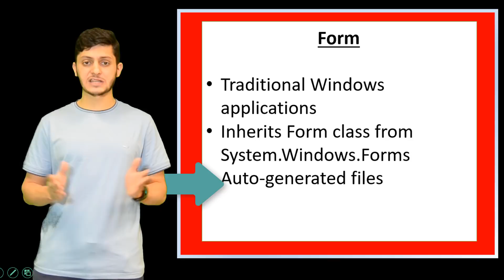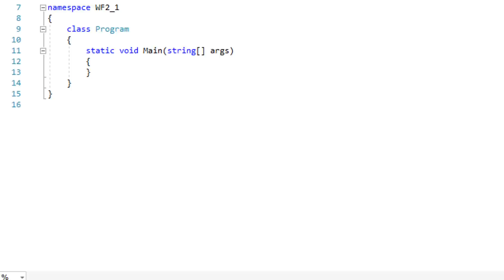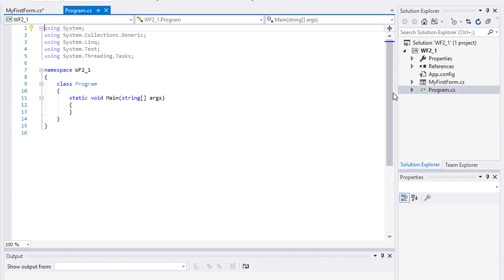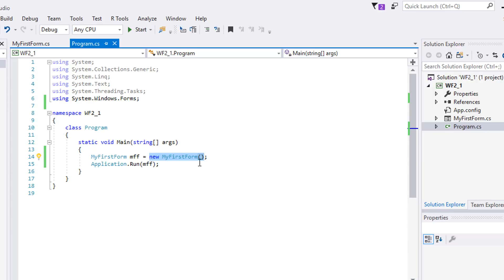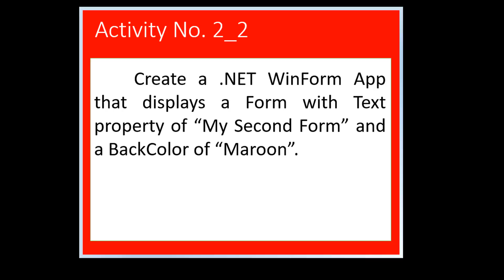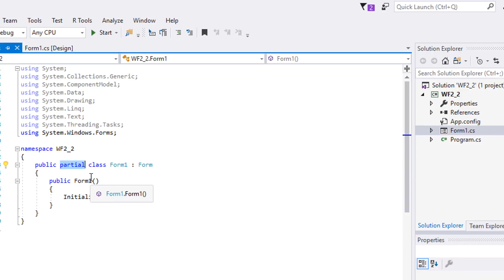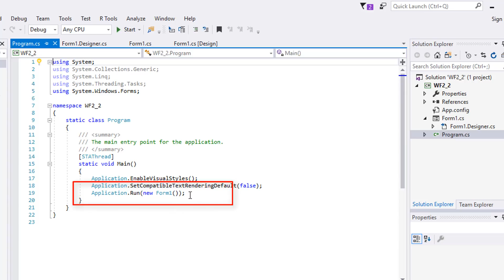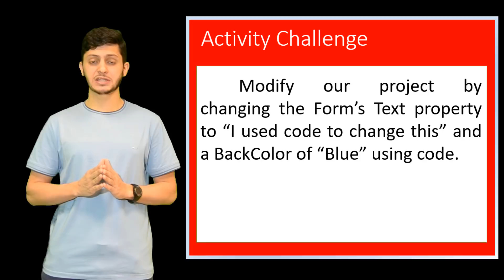WinForm Tutorial Using C# 02 - Creating Windows Form Using Code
This Windows Form C# tutorial was produced for the students of King Faisal University (KFU), College of Computer Sciences and Information Technology (CCSIT). All videos in this series were written in Visual Studio 2017 using C# or C Sharp from Microsft. If you are a beginning c# programmer, this WinForm C# tutorial may help you. Learn C# programming using this dot net tutorial through Windows Forms (WinForms).
In this video, we are initially going to create a Form using Console App. Later, a simple WinForm application will be implemented.

I would like to acknowledge the following people for their support:
Dr. Majed Alshamari,
Dr. Mohammed Bonais,
Dr. Abdullah Alaulaimie,
Dr. Mohammed Al-Naeem,
Dr. Shadi Ettantawi,
Mr. Ahmed Alshawayrid,
Mr. Naif Bo-Hasan,
Mr. Mohammed Tawfiq, and
my sister, Ms. Reem Uthman for editing the video.